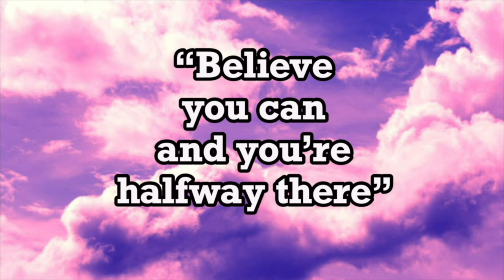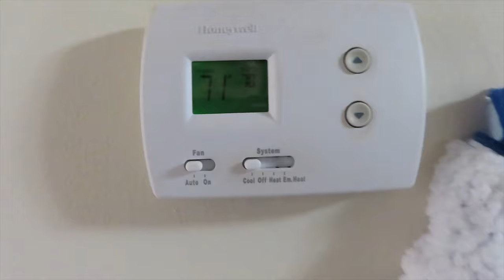WHAT I GOT FOR CHRISTMAS 2021 + END OF 2021 VLOG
WHAT I GOT FOR CHRISTMAS 2021!! I literally cannot believe that 2021 is almost over. This year has been so hard and I am so excited to see what 2022 has in store. Happy new year & I hope you have the most amazing year! :)